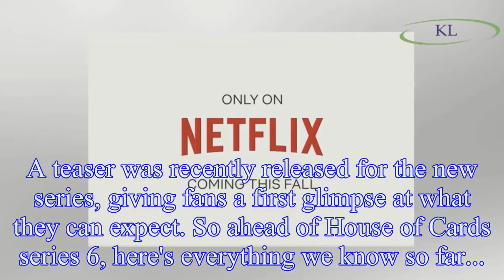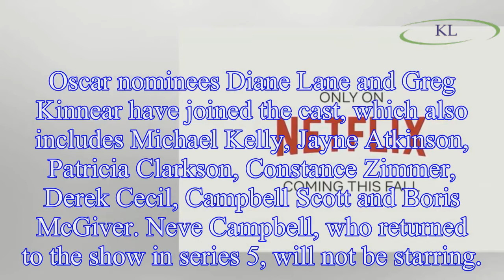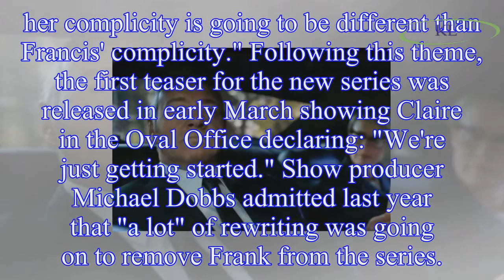House Of Cards season 6: When is it released on Netflix and is Kevin Spacey still in the cast?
House Of Cards season 6: When is it released on Netflix and is Kevin Spacey still in the cast? Everything you need to know about the final series
Netflix confirmed that House Of Cards was set to end last year after the show's lead actor Kevin Spacey was accused of ual misconduct by Anthony Rapp.
After confirming that House Of Cards would finis